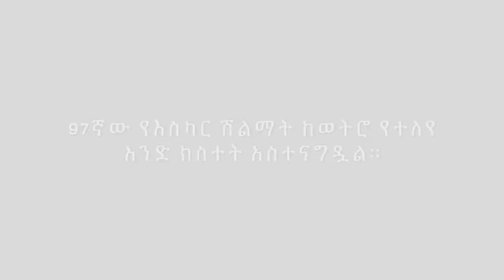Ethiopia: ዊል ስሚዝ ኦስካር ላይ ክሪስ ሮክን በጥፊ አጮለው | ሰላም ተስፋዬ ካድናቂዋቿ ጋር የማይርሳ ግዜ አሳለፈች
Ethiopia:  ዊል ስሚዝ ኦስካር ሽልማት ላይ ክሪስ ሮክን በጥፊ አጮለው | ሰላም ተስፋዬ ካድናቂዋቿ ጋር የማይርሳ ግዜ አሳለፈች

Addis out Media Provides wide range of programs on News, Entertainment and other Ethiopian related issues. We produce Original, reliable contents about WillSmithinEthiopia. Well prepared information for Ethiopians in every corner of the globe. We would like to thank you for choosing our Channel.
Ethiopia: ዊል ስሚዝ ኦስካር ሽልማት ላይ ክሪስ ሮክን በጥፊ መታው | ሰላምተስፋዬ ካድናቂዋቿ ጋር የማይርሳ ግዜ አሳለፈች